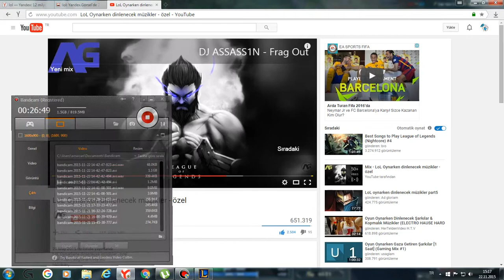League Of Legends - Bölüm 2 - GELMEE!!! - Türkçe (+15)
Oyun Dükkanı Ailesi